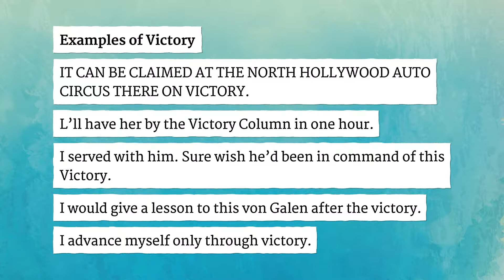VICTORY pronunciation • How to pronounce VICTORY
How to say Victory in British English and American English?